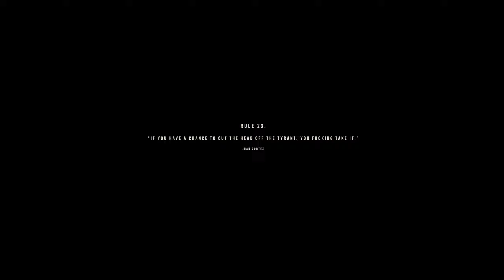Прохождение Far Cry 6 [2K] ➤ Часть 3: Потерянный рай. Без комментариев.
Far Cry 6 - шутер от первого лица, события которого развиваются в вымышленной стране Яра. Это тропический континент, где происходит противостояние героя по имени Дани Рохаса и злобного диктатора Антона Кастильо, роль которого исполнил знаменитый актер Джанкарло Эспозито. У него есть сын по имени Диего, которому он пытается передать свое наследство. Предстоит пройти множество как основных квестов, так и выполнить огромное количество второстепенных заданий.
Как и в прошлых частях серии, вам необходимо возглавить отряд сопротивления и спасти свой народ от гнета тирании. В игре представлен огромный континент для исследования. Территория Фар Край 6 на данный момент самая большая в серии. Пройдите густые джунгли, посетите солнечные пляжи и сразитесь в стенах столицы Яры - городе Эсперанса. Примечательно, что в Far Cry 6 доступен выбор протагониста. Это может быть как женщина, так и мужчина.
Чтобы свергнуть тирана, вам понадобятся многочисленные пушки, причем часть вооружения предстоит создать самому. Воспользуйтесь помощью дрессированных животных и садитесь в транспорт, чтобы преодолевать огромные дистанции. Можно оседлать лошадь или угнать бронированный танк. Погрузитесь в атмосферу революции и сражайтесь за светлое будущее. Уничтожьте преступный режим и верните своей державе былое величие!